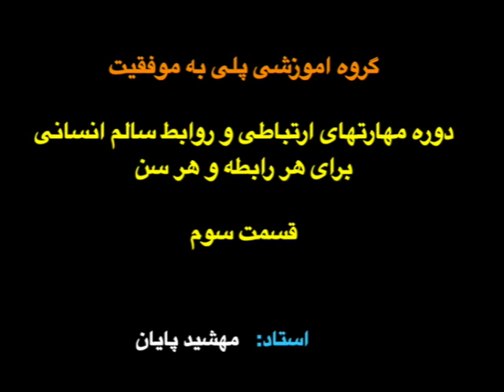دوره مهارتهای ارتباطی و روابط سالم انسانی برای هر رابطه و هر سن - قسمت چهارم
گروه آموزشی پلی به موفقیت یک سازمان غیرانتفاعی است که با هدف بهبود شرایط انسانی از طریق افزایش تعامل، ترویج سلامت جامعه، و پرورش جوامع فراگیر فعالیت می‌کند. هنر رفاه و مهارت‌های زندگی یکی از ابتکارات جامعه‌محور این گروه است که بر افراد و جامعه تمرکز دارد. این برنامه در سال ۲۰۲۳ آغاز شده و بر رفاه جمعی و ایجاد جوامع پویا با پرداختن به ریشه‌های مشکلات اجتماعی که امروزه با آنها مواجهیم، تأکید دارد.

همکاران ما از میان متخصصان برجسته و دارای مجوز در حوزه‌های تخصصی خود انتخاب شده‌اند. در حال حاضر، ما وبینارها، دوره‌های کوتاه‌مدت و پادکست‌های فارسی و انگلیسی را به‌صورت رایگان برای همه علاقه‌مندان در سراسر جهان ارائه می‌دهیم.

یکی از دوره‌های آموزشی ما با عنوان مهارت‌های ارتباطی و روابط انسانی سالم برای هر گروه سنی توسط خانم مهشید پایان، درمانگر ازدواج و خانواده دارای مجوز در ایالت کالیفرنیا، ارائه شده  است.